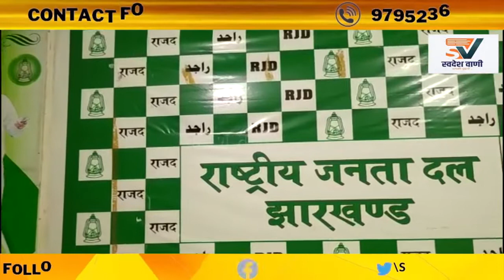Ranchi || झारखंड के सत्ताधारी दलों के भीतर खींचतान शुरू....